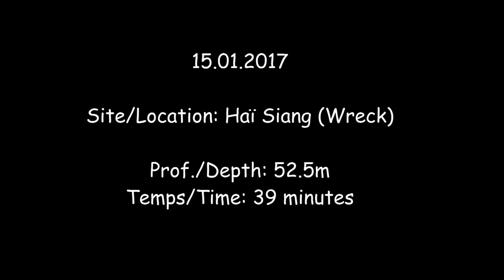Plongée (épave)/Dive (wreck) - 15.01.2017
Site: Haï Siang
Prof.: 52.5m
Temps: 39 minutes